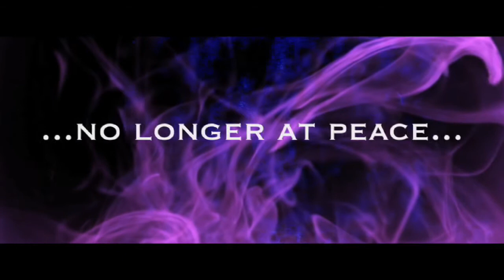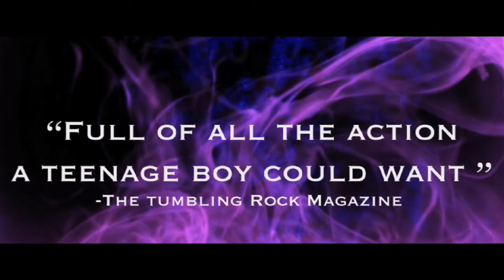Noby Noby Boy: The Movie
Based on the popular game from Namco and Keita Takahashi,  this train-wreck of a film occurred.  Only this trailer remains.

[ACTUAL Back story:  we made this video about 4 years ago when the game came out, put the video up but then took it down because we didn't like it after Kotaku posted it and it got 14K views in a day. We were young and dumb.  I found the file on my computer and decided to reupload it just for the reason of keeping it archived on this channel.  It should live here.  - J ]